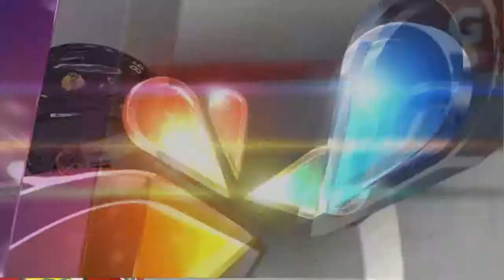NHL® 15_20150819173309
NHL® 15